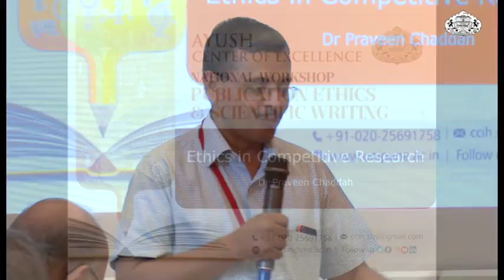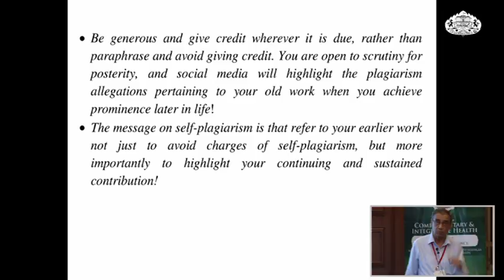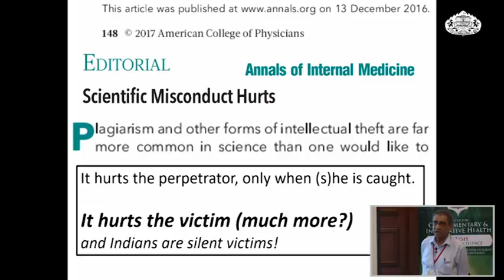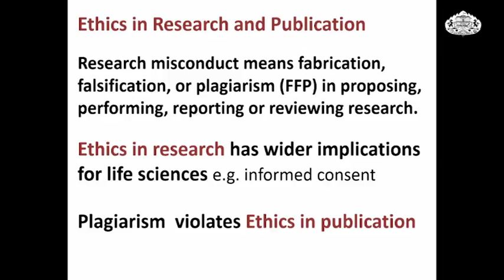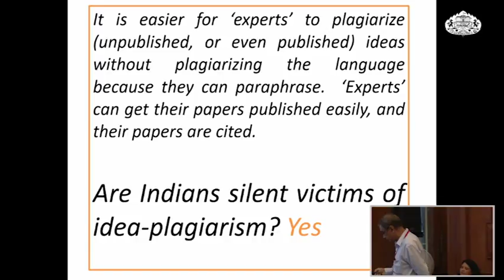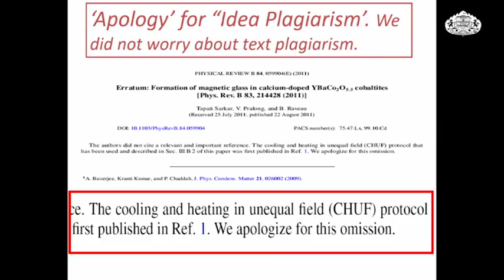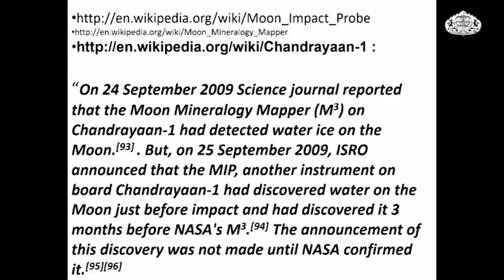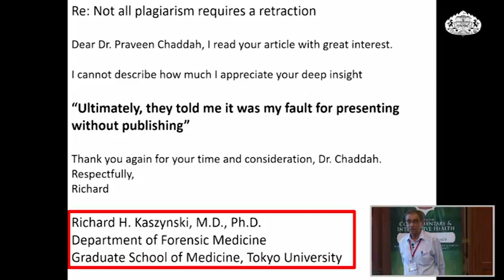Talk on Ethics in competitive research by Dr Praveen Chaddah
National Workshop on Publication Ethics and Scientific Writing organised by AYUSH Center of Excellence, Pune

Dates: 5th to 7th July 2018
Venue: Savitribai Phule Pune University